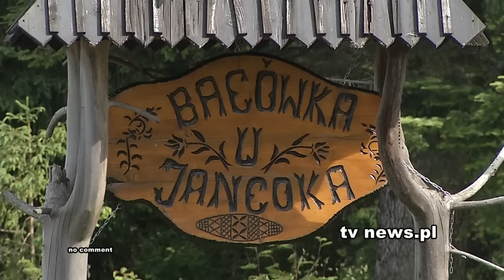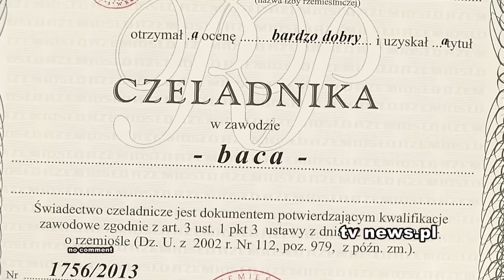Poland's first female shepherd breaks down baa rriers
High up in Poland's picturesque Tatry Mountains Janina Rzepka is fighting gender stereotypes with the help of her wooly supporters.

Rzepka is the country's first certified female 'Baca' - or 'Head Shepherd' - a role traditionally reserved for men.

To receive her formal certification, Rzepka had to pass a practical exam to show she was capable of shearing and herding sheep as well as making 'oscypek' - a smoked cheese made from sheeps' milk.

The production of this intricately patterned cheese is restricted due to EU regulations. It can only be produced between late April and early October, when the sheep feed on fresh mountain grass, needs to be made by hand and can only be smoked using pine or spruce wood.

The hard work didn't stop after she passed her exam in 2013. Rzepka, helped by her son and daughter, works around the clock to tend to her flock all year round, come rain or shine.

(Polish) SHEPHERD, JANINA RZEPKA, SAYING:

“If you love it, nothing is difficult, you know that everything will be done. If a man lives from this and makes him happy and there is money for that and it is known that it is done for himself, for children, it can not be said that something is difficult or something can not be done. You just get up and do it”

“Some saying that every shepherd has his own hand when it comes to oscypek and that the oscypki taste different from each hut. There is something in this truth, but I do not have a special recipe”

(Polish) DAUGHTER OF JANINA RZEPKA, DANUTA PAWLIKOWSKA, SAYING:

“It is not like that is a night and I go to sleep and rest. What a dogs will move, what will some jump up, you have to get up and check what's going on .You have to turn on the lights and must to see if everything is all right.You have to turn on the lights and see if everything is all right. Check whether the wolf approaches the pen. Here are wolves and bears a lot these days”.

(Polish) TOURIST, RESIDENT OF JELCZ LASKOWICE NEAR WROCLAW, DANIEL WITUSZYNSKI, SAYING:

“We are systematically here, every year at Janina's place, we always buy “oscypek”. This work is the most male work but Mrs Janina, as you can see, she's hanging in there. Here is really tasty and kindly and we always come back here”.

“The worst is the weather. With the sheep there is hard work, as if the rain is raining, when strong the wind is, when is the snow even in May it will come to us, it is hard, but everything will disappear when the sun rises, everything else gets better”.